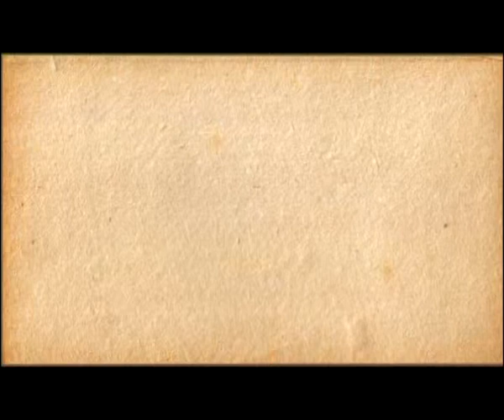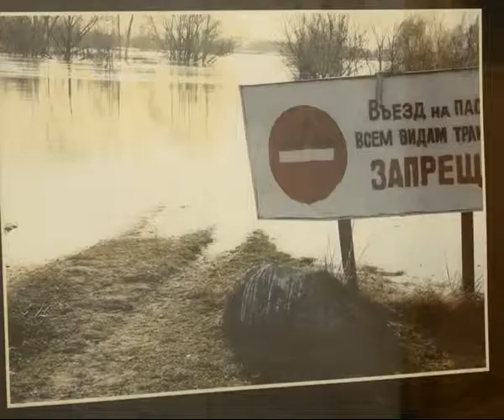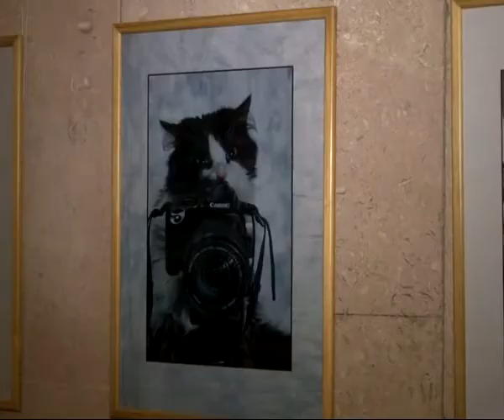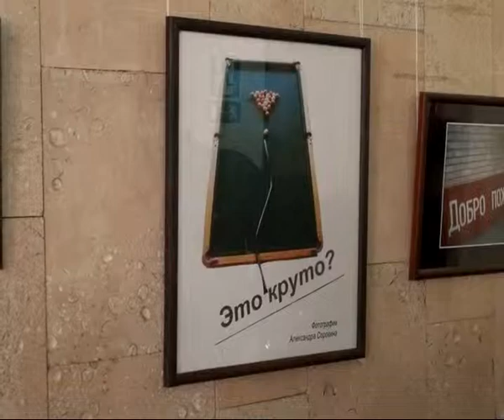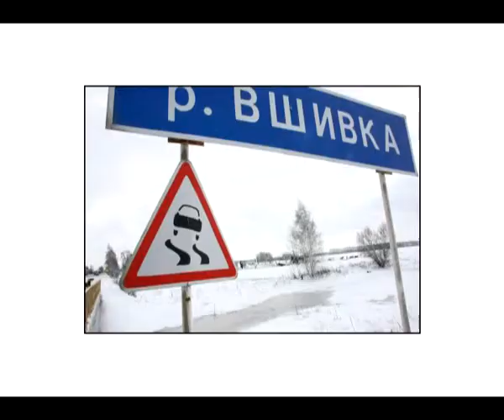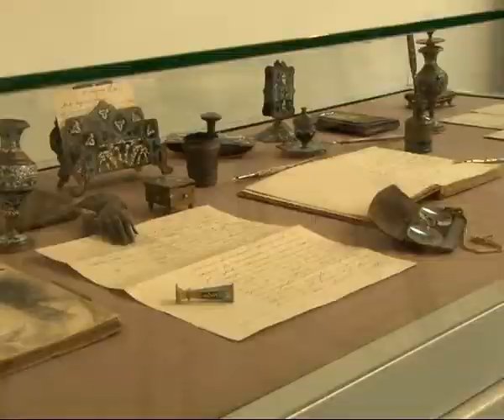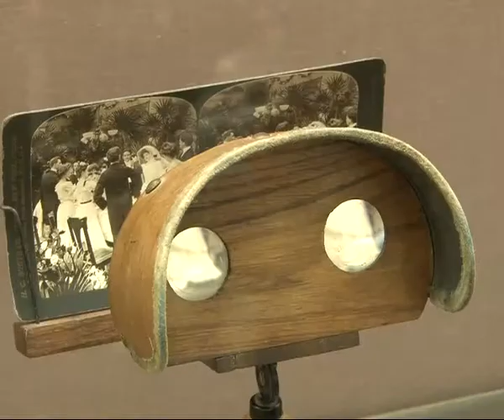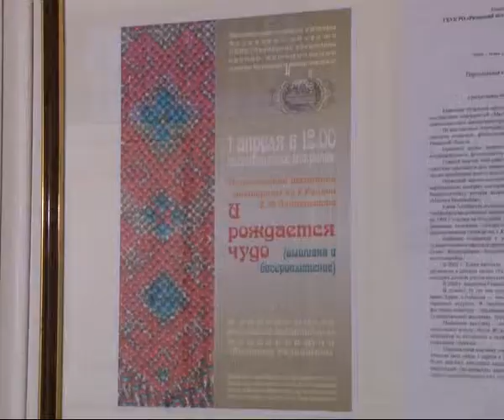Калейдоскоп 04.04.14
В новом выпуске программы «Калейдоскоп» Вы узнаете о том, как относятся рязанцы к первому апреля, какие события были приурочены ко Дню смеха и какие «дамские штучки» были популярны на рубеже XIX-XX веков.